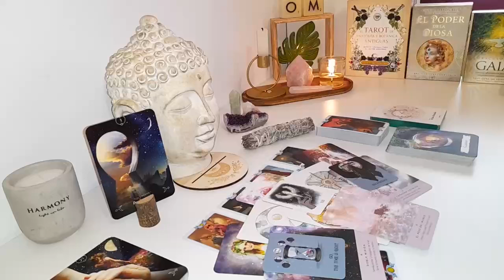LIBRA HOLD ON TIGHT! YOU LOST AND YOU CAN'T IMAGINE WHAT YOU WILL SOON WIN. THE BEST READ..!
Libra Love
Libra 2024
Libra today
Libra MARCH

Libra Love
Libra 2024
Libra today
Libra MARCH